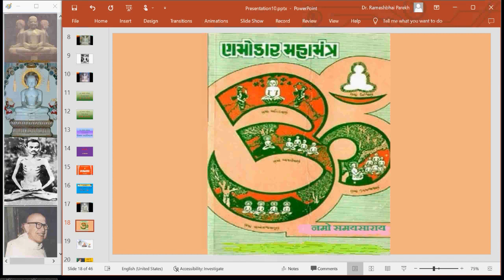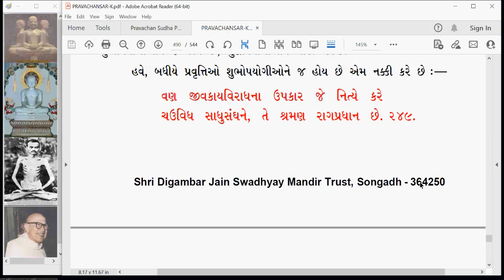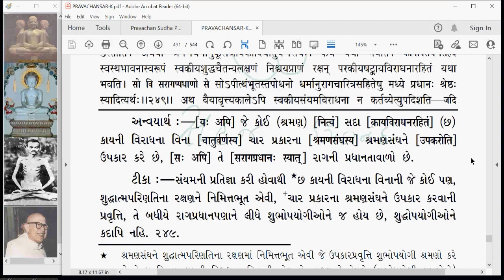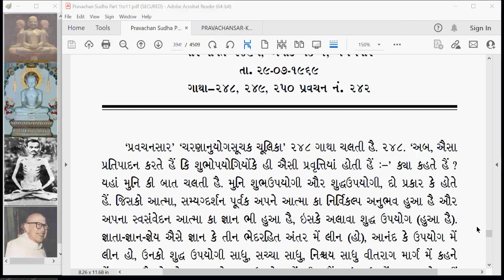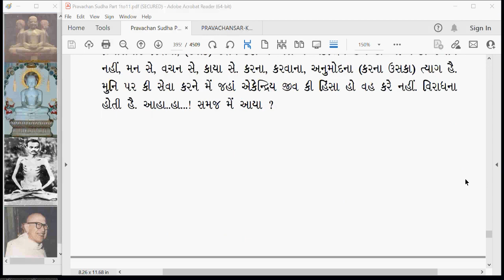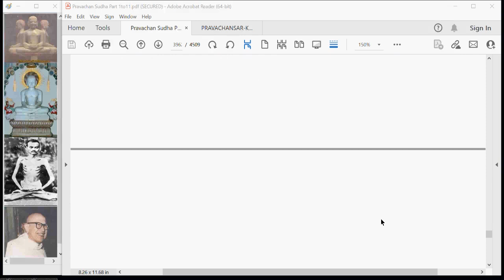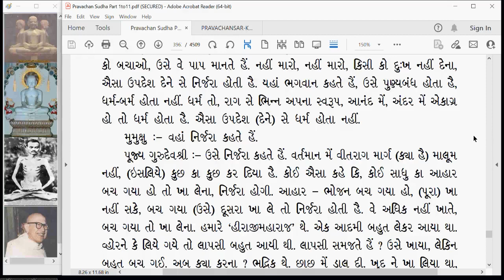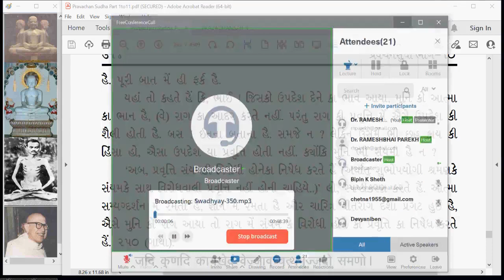PS 350 Pravachansar Chulika Gatha 248 and 249